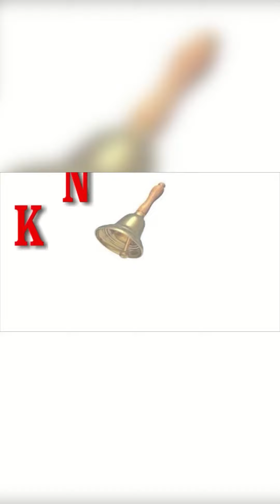looking for MR. SUNNY the debtor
there's fire 🔥🔥🔥 on the mountain